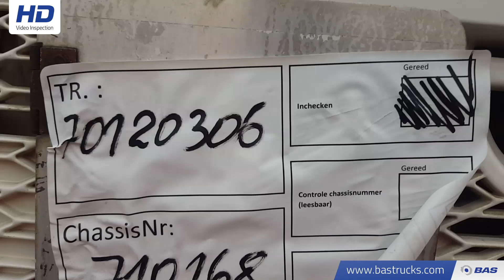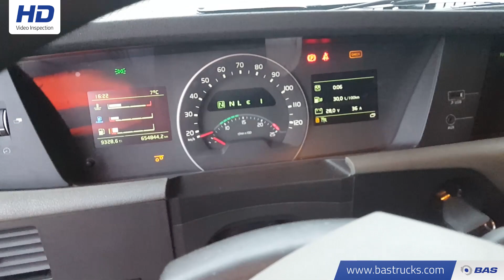70120306 Volvo FH 420